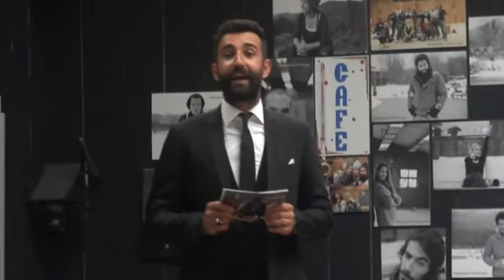Bahadır Derici Ana Haber Bülteni (08.07.2015)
Ana Haber Başlıkları:

# Sözünden dönene ne denir?
Bu gidişle burası restoran olmayacak!
Yıldız'ın isyanı!